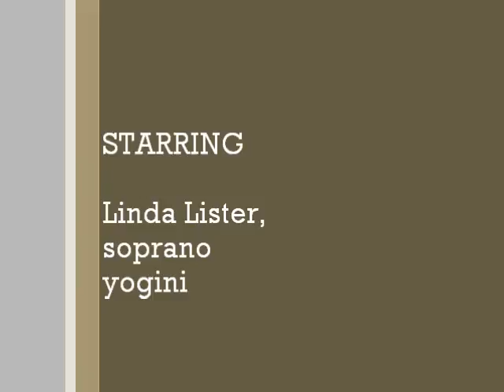YFS Shoulder Release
Yoga stretches to release shoulder tension: Cow face, Eagle, Cat, Child's Pose, Thread the Needle, Bridge, and Shoulder Stand.